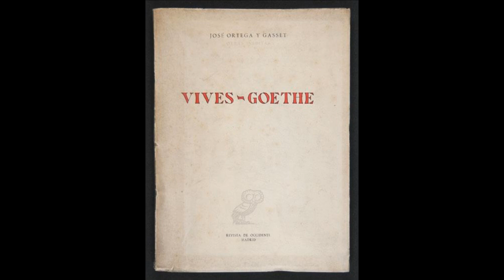EL HOMBRE, UN SER INSATISFECHO. Las dos consecuencias contrapuestas de su inadaptabilidad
En la metáfora encontró el hombre, desde tiempos muy remotos, la posibilidad de dar cauce a las dos vertientes a las que da su esencial inadaptación a la realidad: una, la que conduce hacia la mera evasión o elusión de lo real, recurriendo primero al tabú a través de lo que hoy llamaríamos eufemismo; y otra, la que empuja a enriquecer la realidad a través de los recursos que proporciona la imaginación. Esos dos impulsos, uno podríamos decir que iconoclasta y otro amplificador de lo real, se han ido sucediendo a lo largo de la historia compensando sucesivamente las exageraciones en las que acababa cayendo el impulso precedente. Y así, El Renacimiento vino a corregir la excesiva altura, complicación y adhesión a lo ultramundano que habían adquirido los valores estéticos y morales en la Edad Media. Empezó a emerger entonces el impulso contrario, el que conduce al aterrizaje de la perspectiva sobre las cosas y la vida, adelgazando la realidad de aquellos otros ideales y valores que tanto se habían elevado. Ese mismo impulso podemos decir que de desvalorización y de encogimiento de ideales es el que ha llegado hasta hoy, y finalmente nos está conduciendo a un callejón sin salida. Ortega anuncia que está gestándose un cambio de perspectiva del mismo calibre, pero en cierto sentido opuesto, que el que supuso el Renacimiento.

00:00 Presentación del vídeo
01:26 El poder de las metáforas
06:22 El camino hacia la perfección
08:45 Cuando se sobrepasa cierto umbral
12:00 De vuelta al tabú
14:23 La deshumanización del arte
17:45 La cultura occidental en crisis